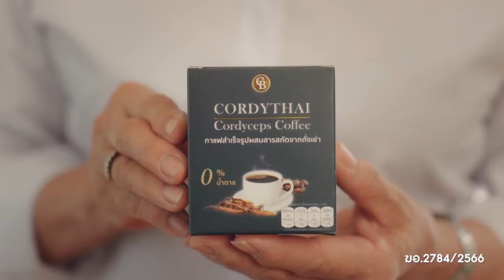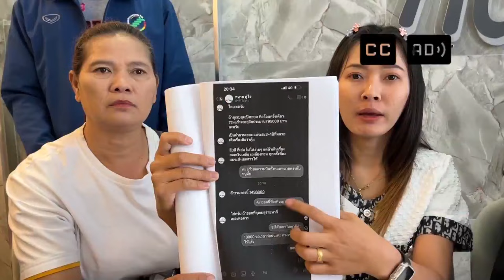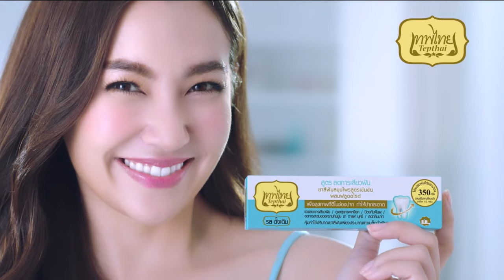ผบ.ตร.เตรียมเรียก "บิ๊กโจ๊ก-บิ๊กเต่า" หย่าศึกบ่ายนี้ | ข่าวเที่ยงเนชั่น | NationTV22